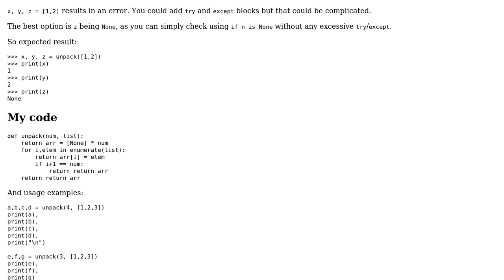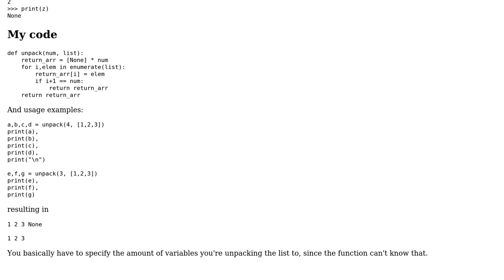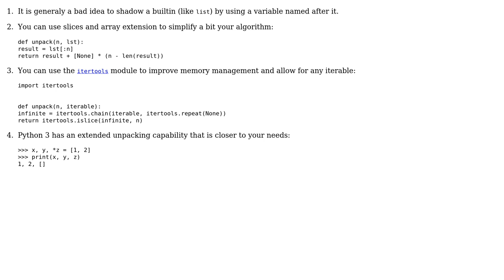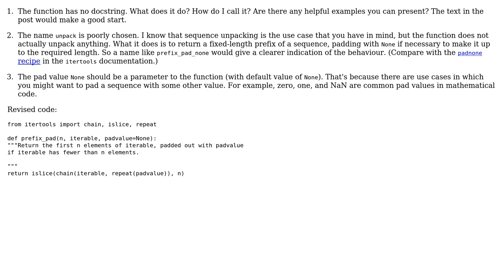Code Review: Dynamic unpacking in Python (2 Solutions!!)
Code Review: Dynamic unpacking in Python

With thanks & praise to God, and with thanks to the many people who have made this project possible! | Content (except music & images) licensed under CC BY-SA | Music | Images & others | With thanks to user Samuel Shifterovich user Graipher user Gareth Rees user 301_Moved_Permanently and the Stack Exchange Network Trademarks are property of their respective owners. You are responsible for your own actions.